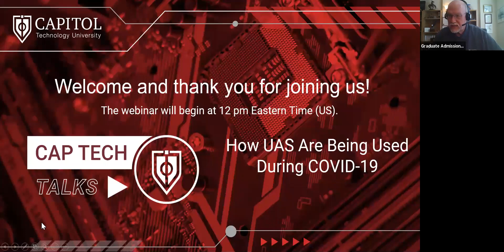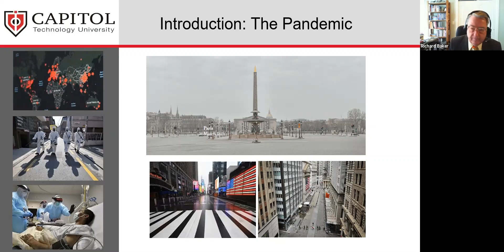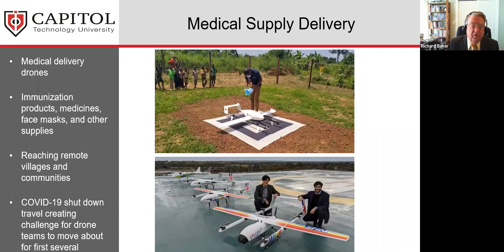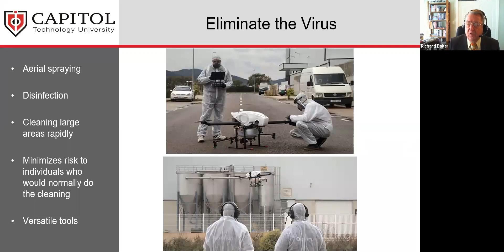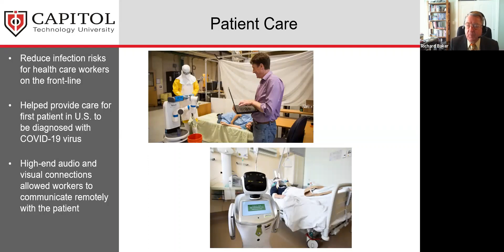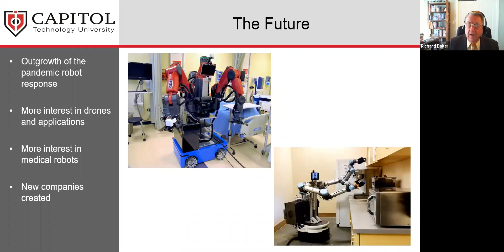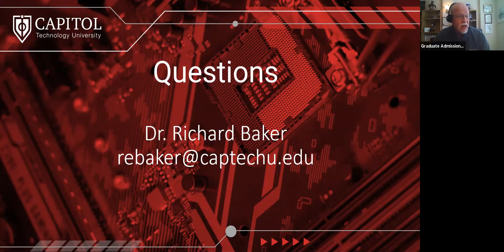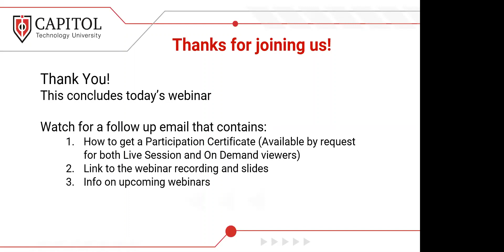Unmanned and Autonomous Systems (UAS) Use During COVID 19 | Dr. Richard Baker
In response to COVID-19, emerging technologies —like UAVs— became essential to health monitoring, testing, and safety. In fact, this global pandemic may prove a catalyst for greater adoption of drones and  Unmanned and Autonomous Systems (UAS).

In this presentation, Dr. Baker provides insights into the missions assigned to drones during COVID, and how UAVs are helping to fight the virus and protect businesses throughout the world. He also explores the ways in which mobile robots have excelled in health systems, supporting healthcare workers by disinfecting rooms with ultraviolet light, delivering meals, PPE, tests, and medications. Self-driving vehicles have proven invaluable for supply chain automation, as well.

Dr. Richard Baker is the Director of Master’s Programs Capitol Technology University

5:21 Program Begins
8:35 The Challenges of the COVID-19 Lockdown
9:56 The Response: Unmanned Aerial Systems for Global Health Management, Safety, and Vaccine Distribution.
29:49 The Response: Other Unmanned and Autonomous Systems
40:47: The Future
43:13 Summary
45:37 Q & A

This video is part of Cap Tech Talks, a series of webinars presented by Capitol Technology University faculty, alumni, and special guests.

Get the details on our bachelor’s, master’s, and doctorate programs in Aviation and Unmanned Systems.